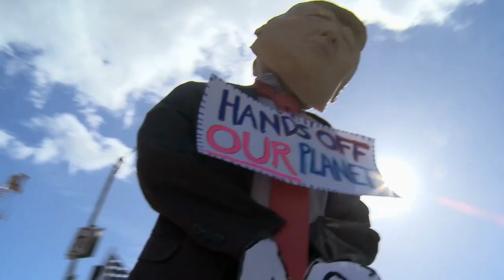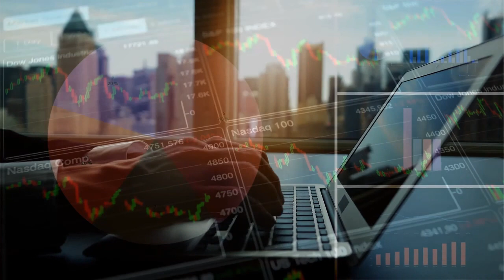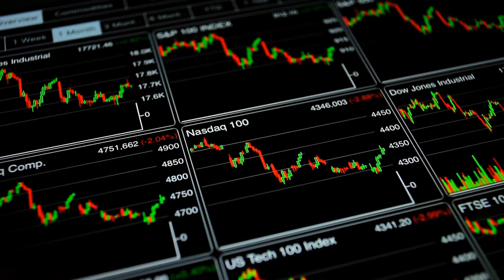Cambiar para crear esperanza